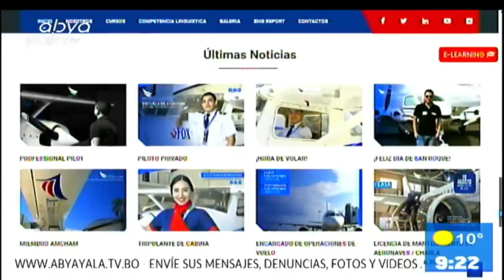Entrevista🔴 ¿Te gusta volar? Hablemos de Aviación en LaPaz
¿Te gusta volar? Hoy, hablamos de la primera escuela de aviación en LaPaz que cumple cinco años de funcionamiento.